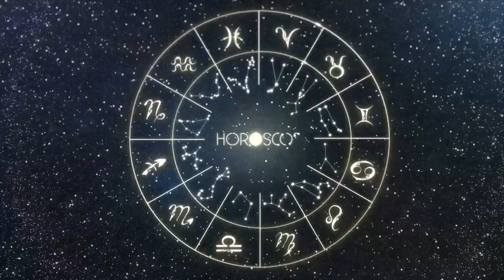Daily Horoscope - TAURUS - NOVEMBER 23, 2023